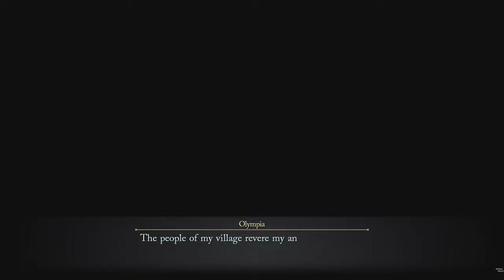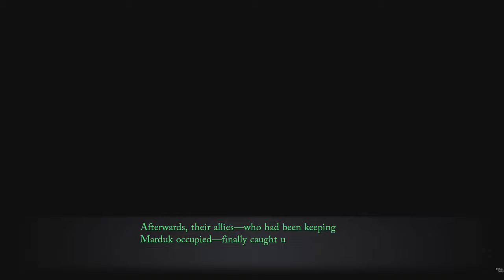Trails Through Daybreak Olympia and Ishtanti Boss Fight #86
0:00 Start
0:10 Story Events, Olympia Boss Fight
11:02 Story Events, Ishtanti Boss Fight
23:08 Story Events
32:58 Outro